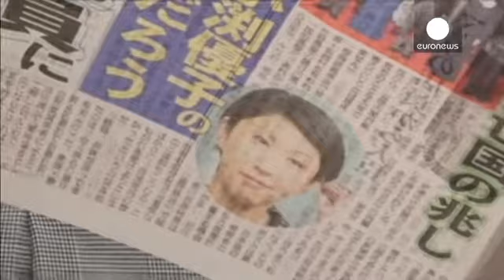Japonya'da II. Abe hükümetinin ilk gündemi Çin ve ekonomi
Japonya'da yeni hükümet görevine başlıyor. Yemin eden yeni bakanlar kurulunda en çok tartışılan başlıklar dış politika ve ekonomi. Abe 2012 Aralık ayında başbakan olmasından bugüne ilk kez hükümette genel değişlime gitti. Yeni isimlerin katılımıyla kurulda yedi kadın bakan bulunduğu dikkat çekiyor. Makro ekonomik verilerdeki, iyileşmeye karşın sokaktaki vatandaşlın ekonomik endişeleri giderilmeyi bekliyor:

"Sıkıntı çeken insanları gerçekten görüp bildikleine inanmıyorum. Obuchi'nin çocukları ol…